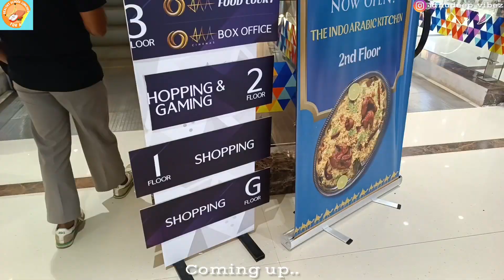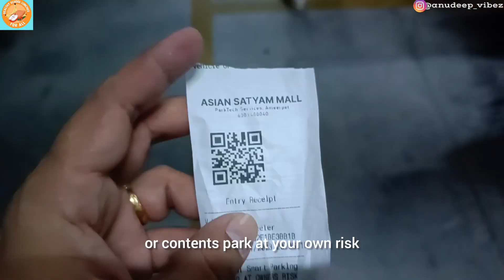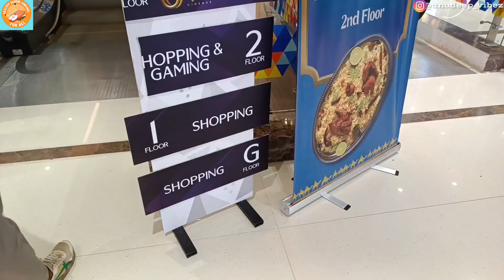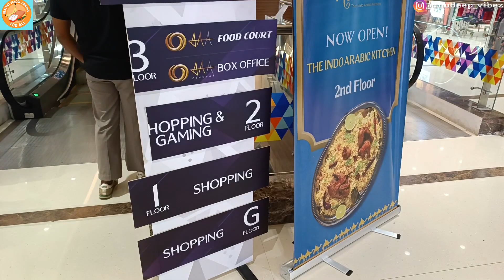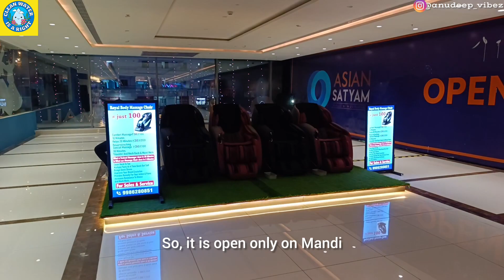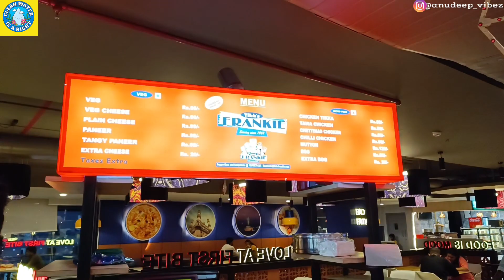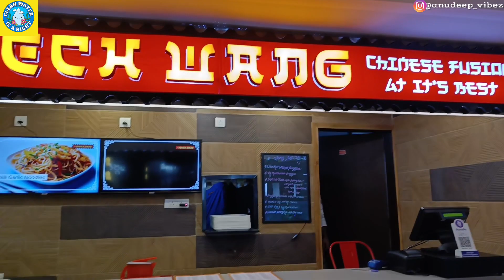Exploring the Asian Satyam Mall at Ameerpet Hyderabad |AAA Cinemas| Food Courts..!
Malls typically offer a variety of shops, restaurants, entertainment options, and services. You might find fashion stores, electronics shops, food courts, and entertainment venues in Asian Satyam Mall. For the most accurate and current details, it's best to check the mall's website or contact them directly.